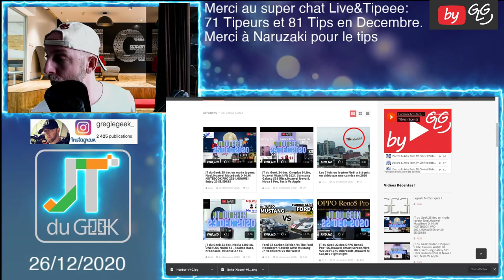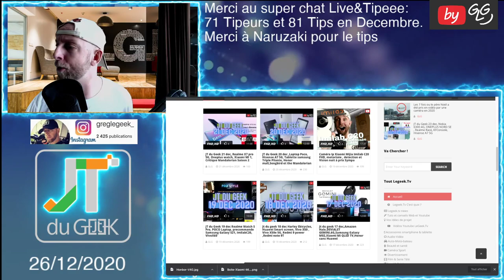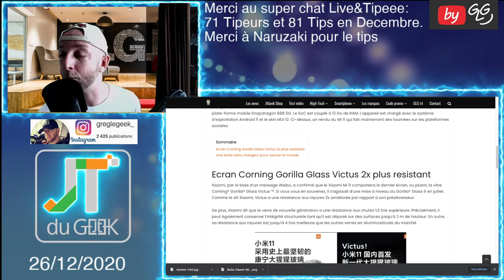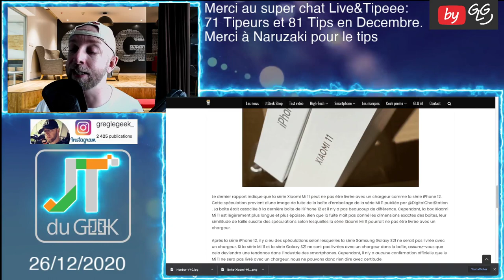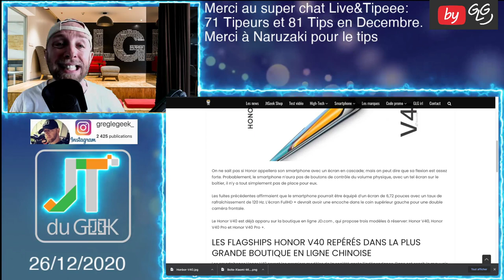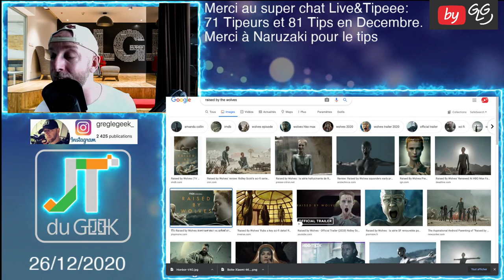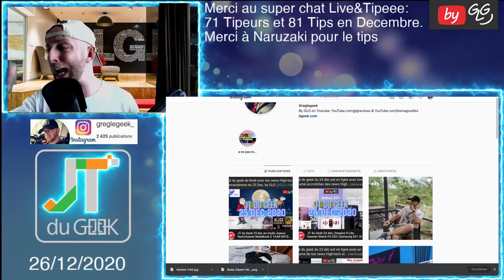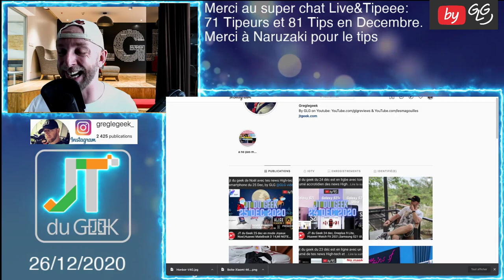JT du Geek 26 dec,écran tactile 4K USB-C,Xiaomi MI 11 Leak,Honor V40 Pro,Raised By The Wolves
écran tactile 4K USB-C, Xiaomi Mi 11 leak,Honor V40, Honor V40 Pro , Honor V40 Pro +,raised by the Wolves

By GLG